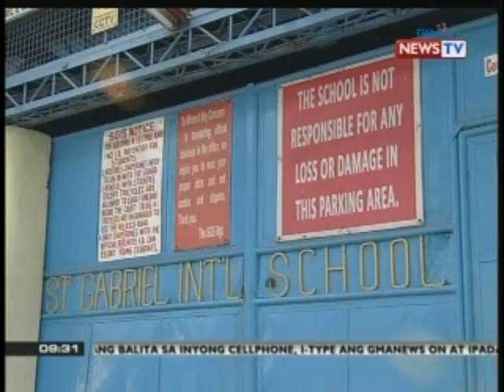SONA: Nakasibilyang pulis, binaril ng mga kapwa pulis matapos mapagkamalang suspek